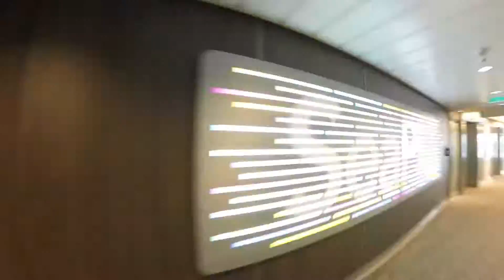Un día a bordo del Anthem of the Seas